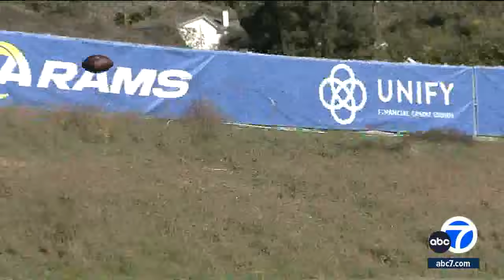Rams-Lions preview: The key matchups that will decide who wins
Matthew Stafford returns to Detroit as the Rams play the Lions in a playoff showdown. Here's what to expect from the game. Full story